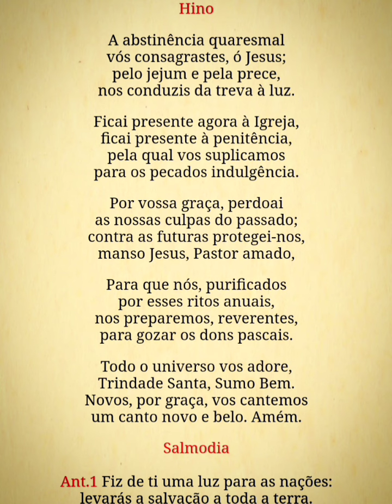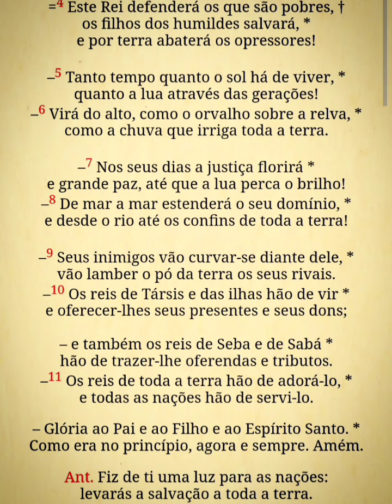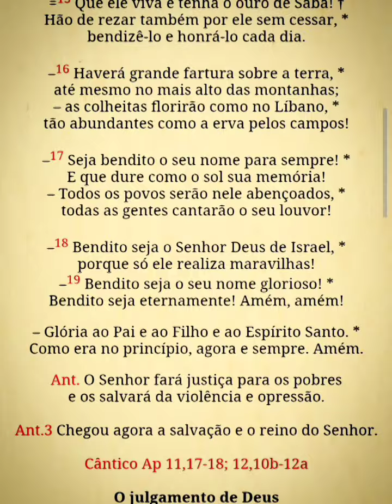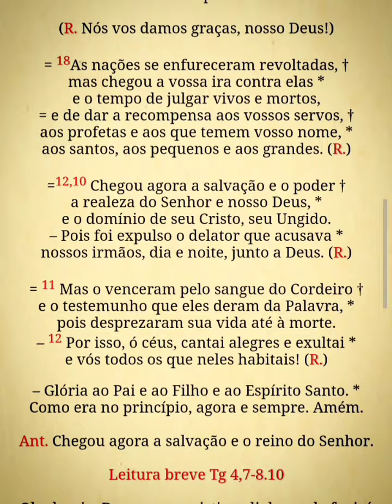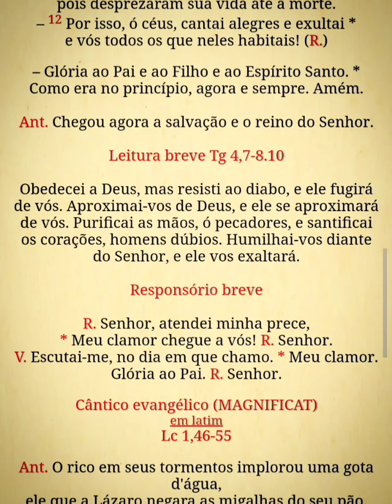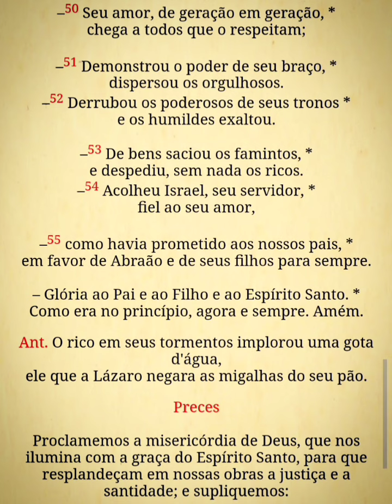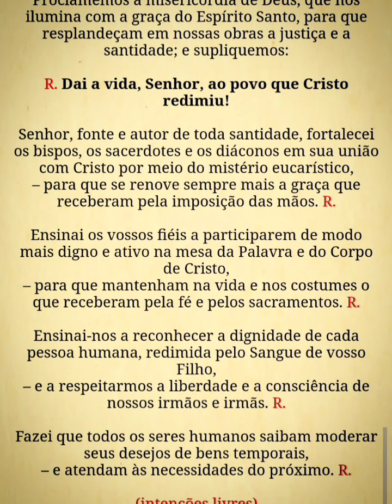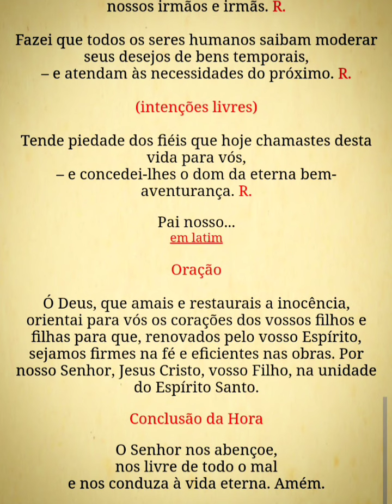Liturgia das Horas - Vésperas (2ªss.5ª) 29/02/24